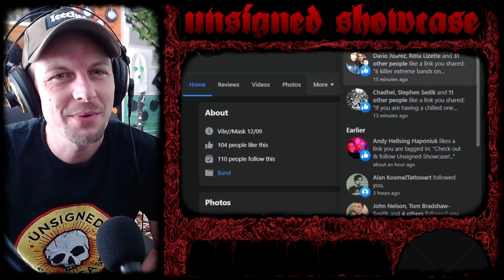[September Roundup] - Grievances - chaos.sequence - illManner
Band Links:

00:00 Grievances - Constrictor

07:44 chaos.sequence - fault_index (feat. Aaron Matts of ten56.)

12:00 illManner- Face2Face